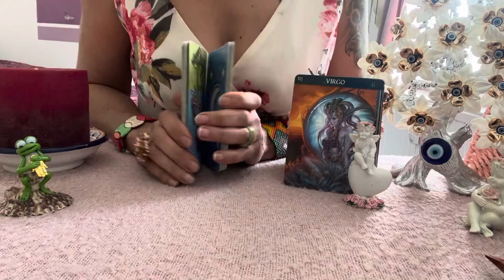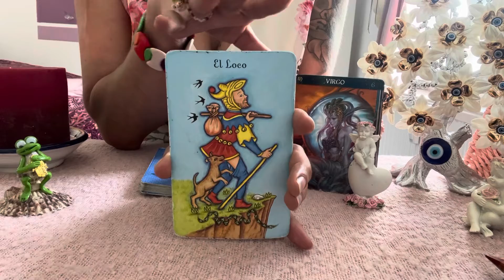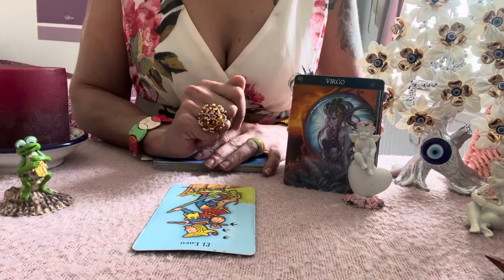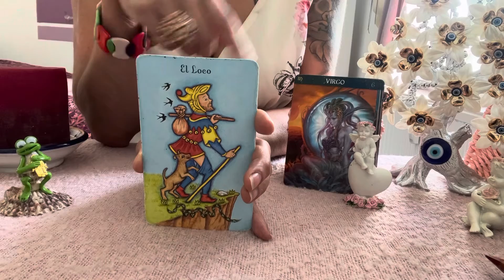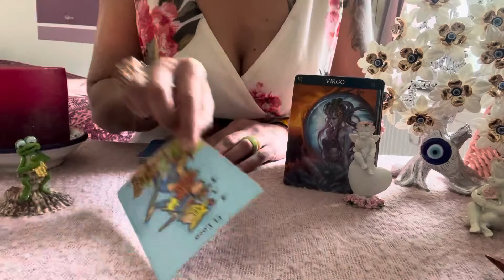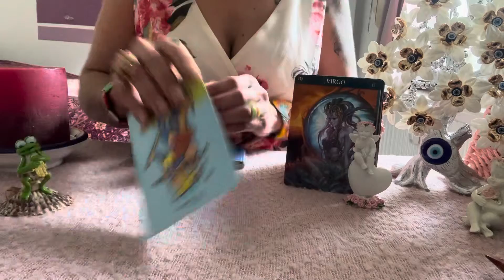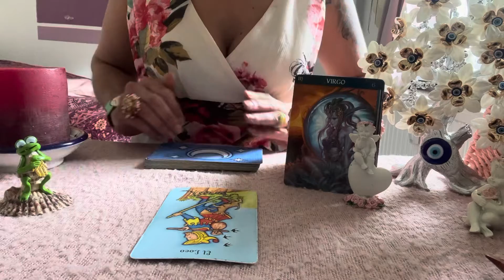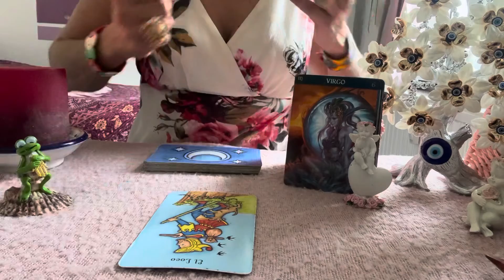💕JUNGFRAU😎NUR 1 TAROT KARTE SAGT ALLES🌸Tarot Jungfrau🌟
Aleyna